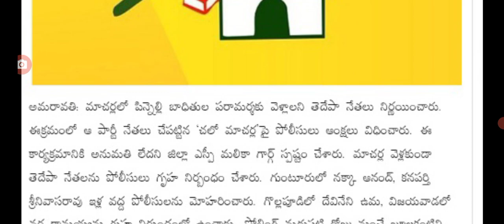ఇప్పుడే మాచర్లలో తీవ్ర ఉద్రిక్తత టిడిపి నేతలు అరెస్ట్ ap tdp leader house arrest in AP.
hello everyone today update is AP TDP leaders house arrest.@malupdates